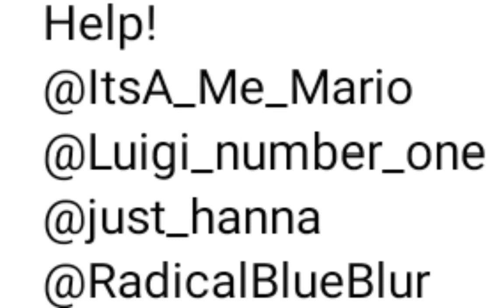HELP! I Can't Mentioned my Friend's name with a Tag. (⁠╥⁠﹏⁠╥⁠) It should be Highlight it into Blue!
For The Love of God YT, I can mention my Friend's name to tag, Will Ya Stop These Glitches!?!? I'm very sick of it!!! Seriously It will highlight the Tag is Blue not Black!

Sound Used: Air Strike 3D - Game Over